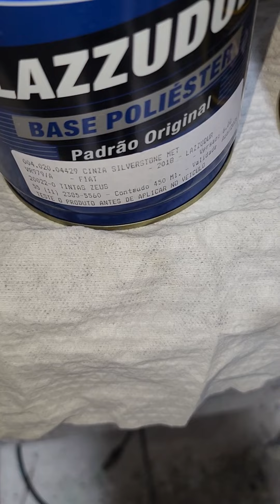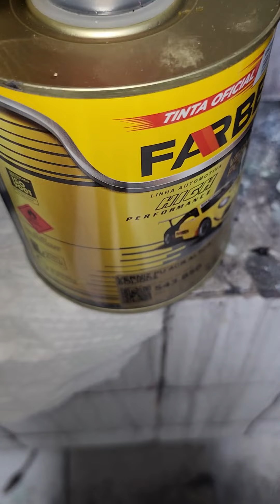micropintura profissional com aerografo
aqui mostro como é feita a micropintura com aerografo